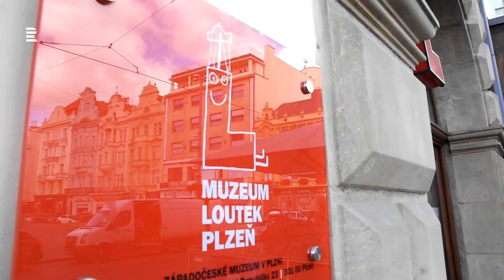The Puppet Museum Pilsen